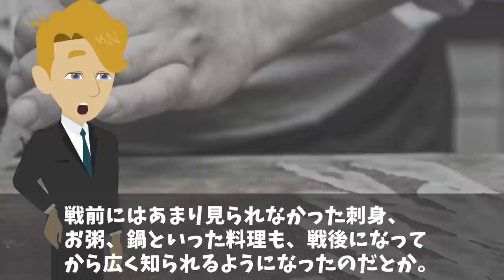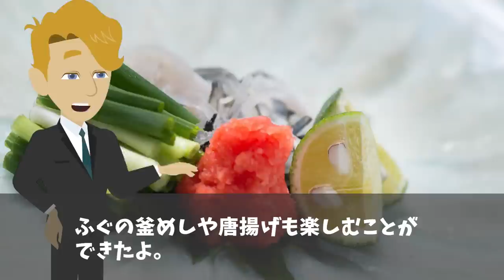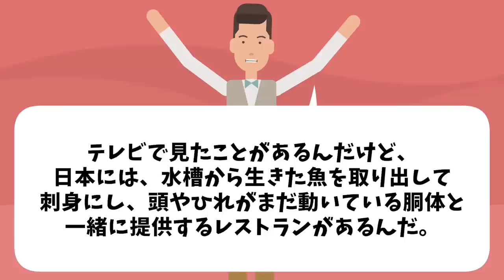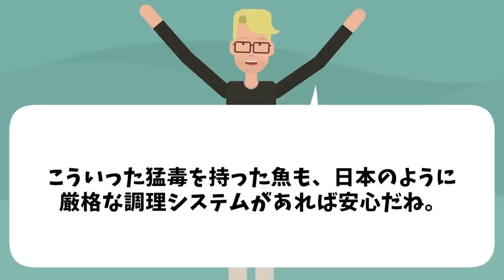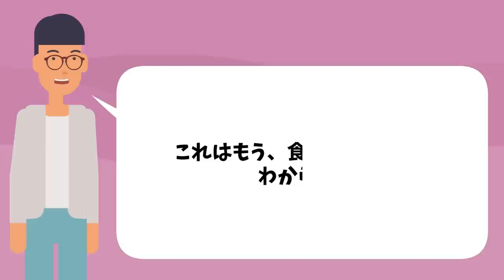【海外の反応】「もう二度と食べたくない！」韓国でトラウマになったフランス人ジャーナリストに日本のフグを食わせた結果w【日本のあれこれ】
【海外の反応】「日本の卵焼きは不味すぎるw」日本と韓国の卵焼きを比較した結果w【日本のあれこれ】

【海外の反応】「嘘だろ⁉︎こんなこと知りたくなかった…」日本と韓国４つの伝統食を比較した結果w【日本のあれこれ】

【海外の反応】「嘘だろ!恐ろしすぎる!」韓国の国民食の品種を調べた結果…まさかの事実に絶句w【日本のあれこれ】

■フリー素材